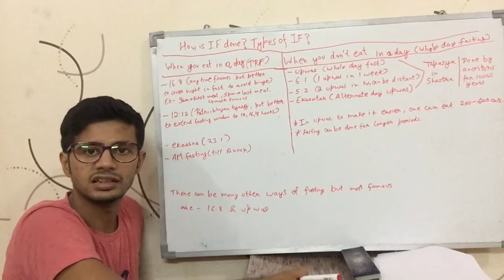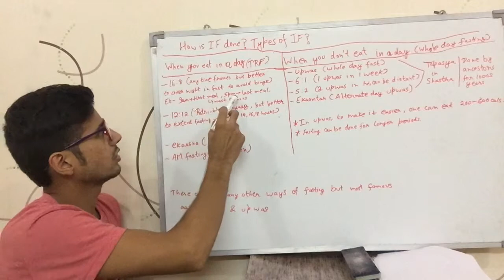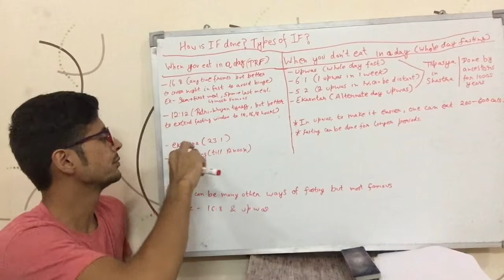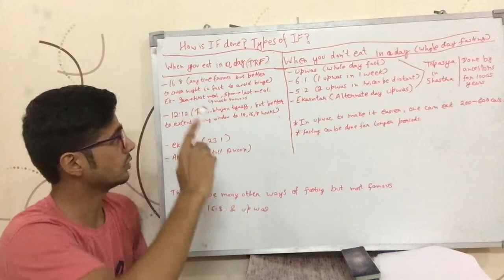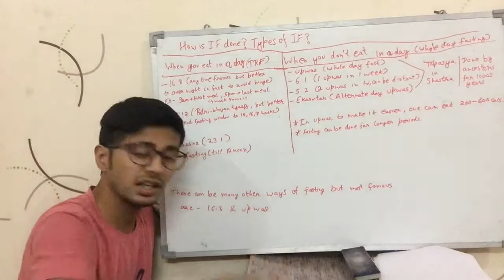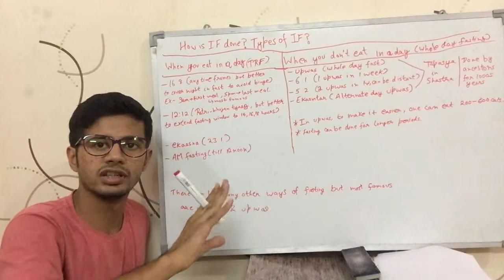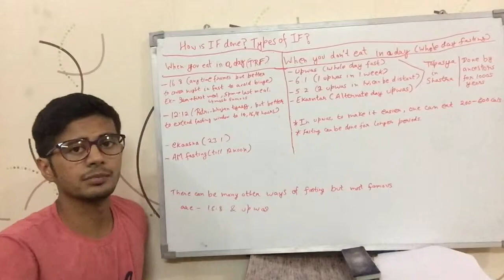How to do Intermittent Fasting(IF)? Different types of Intermittent Fasting? (Hindi)